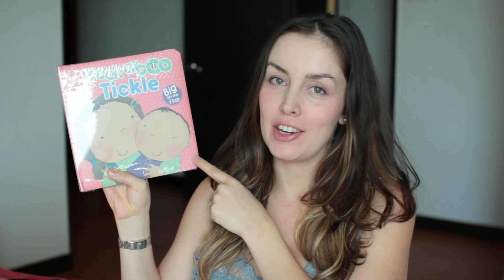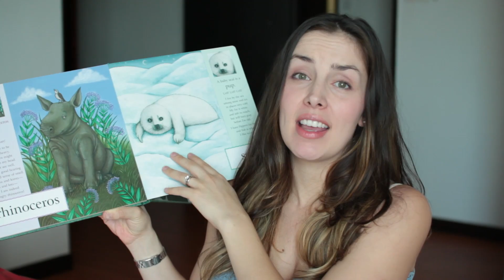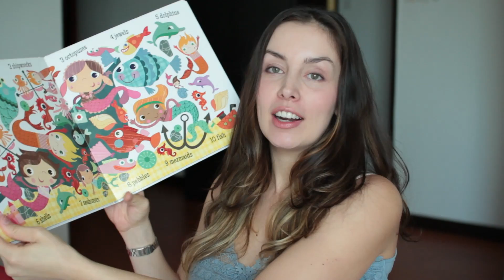New Year's Day Haul! | AmandaMuse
We went to the mall, and I bought some stuff...surprised? Me neither.

GPO P. Pinang
10750 Malaysia

The sun is always shining over here, so stay awhile!

xo
Amanda

This is not a sponsored video, all opinions are my own and I purchased all products with my own money...much to my husband's dismay ;)